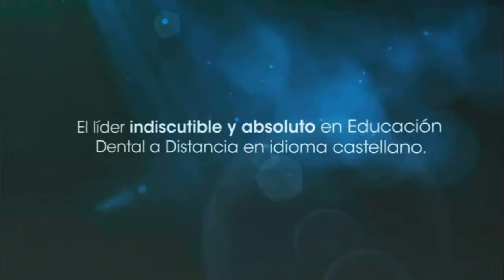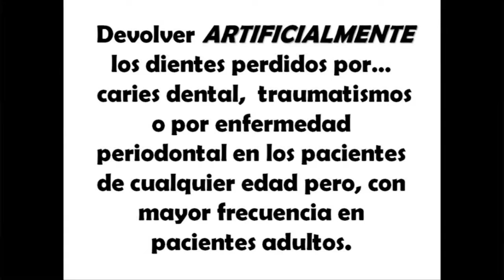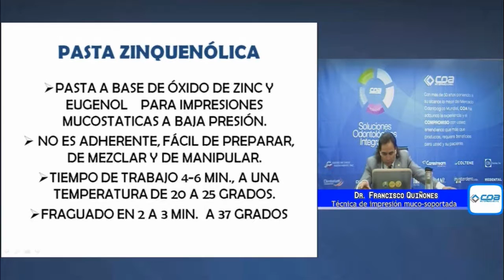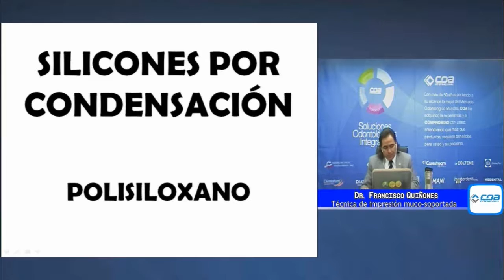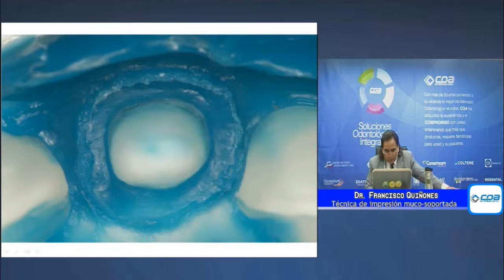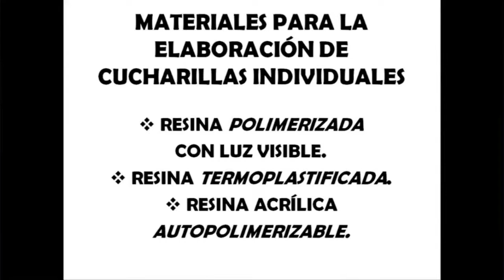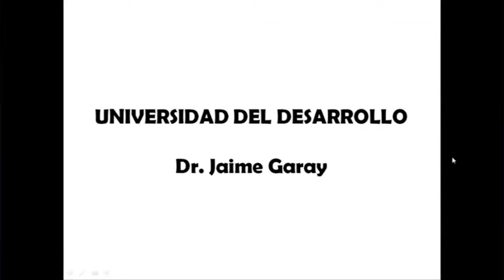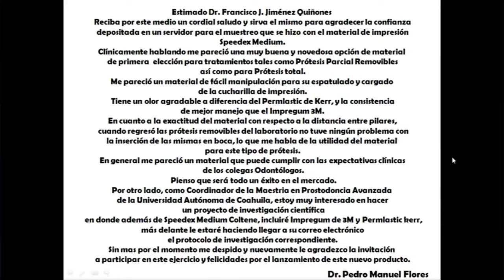392 Técnica de Impresión MucoSoportada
Grabación de la Conferencia gratuita por internet dictada en vivo el miércoles 20 de abril de 2016, por el Dr. Francisco Javier Quiñones
Empresa Invitada: Coltene